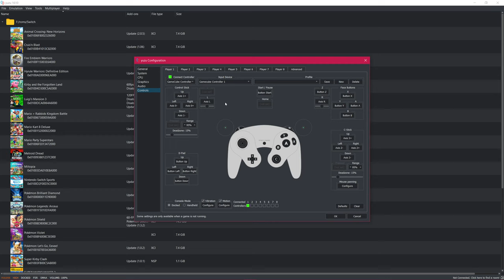funny controller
guess they were right about 3rd party gamecube controllers. didnt test it in the return window, cant even make a review anymore, kinda annoyed 😑

idk i just wanted an extra smash controller but then my friends were busy for months so like i never tested it.